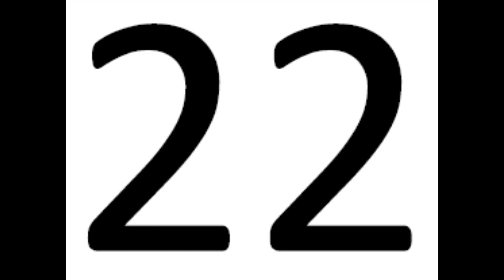Training Video short version